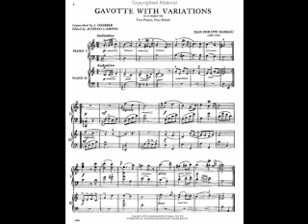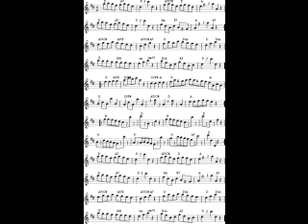Jean Philippe Rameau, Gavotte with 6 variations on piano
Played by Sylvia Càpova